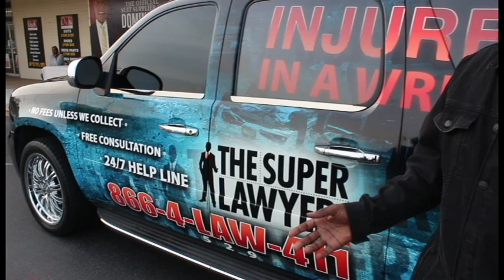Turkey Give Away on Memorial Drive in Decatur, Georgia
Restoration Community Out Reach
Reginald Greene, The Super Lawyer
D&K Suit and Clothing
Radio One
Decatur Atlanta Printing
AMFDutre
Mega Media Mind Entertainment